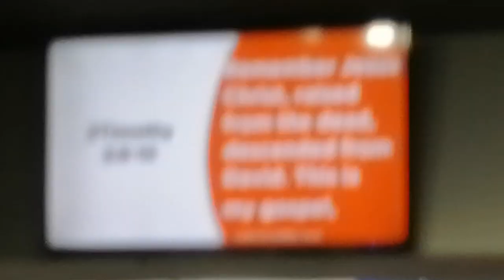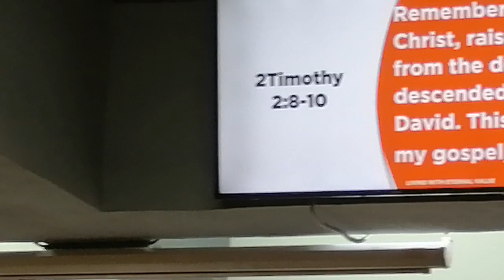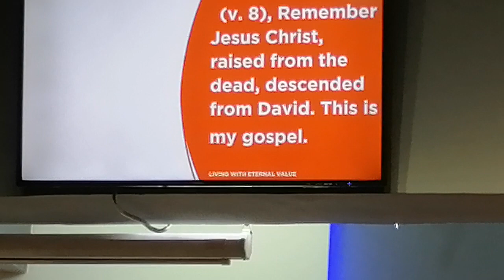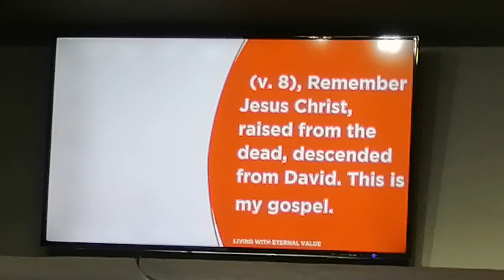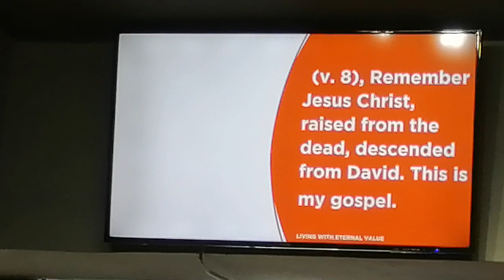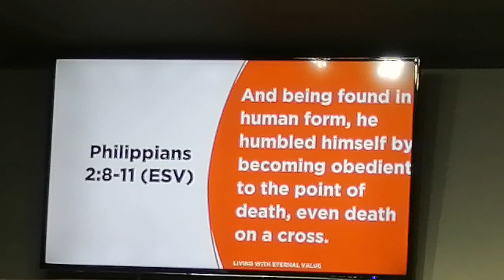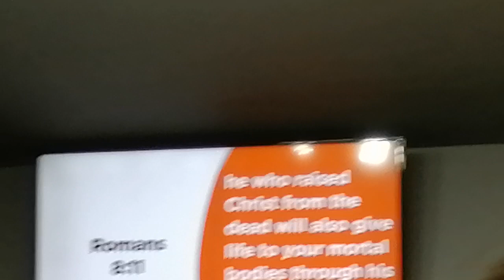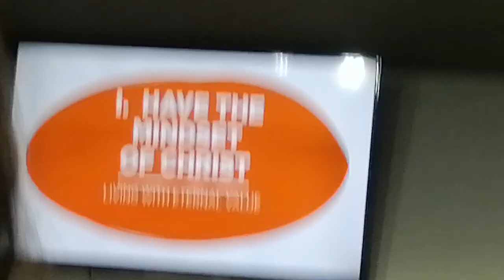Sunday service part 2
Four necessities to live ETERNAL VALUES

1.have a mindset of Christ(roman 8:11)
2.lives in the power of God word
(2 Timothy 2:9nlt)
3.endure everything for the sake of the church(2 Timothy  2:10 NET)
4. Remember that God's promises are trustworthy (2 thess. 2:11_13)